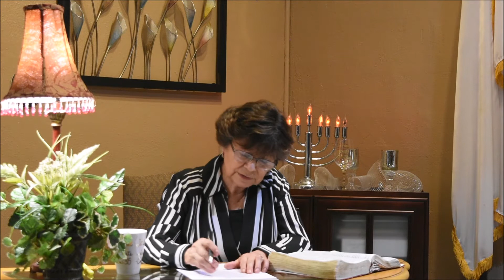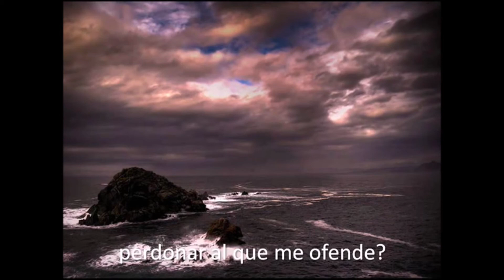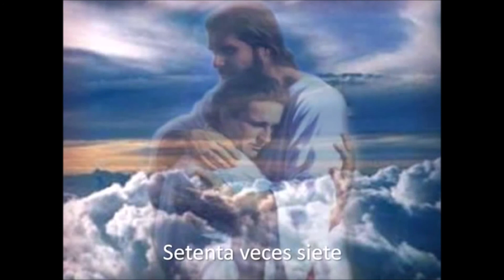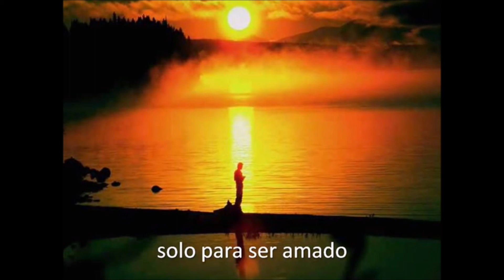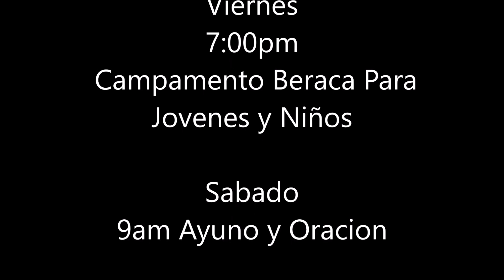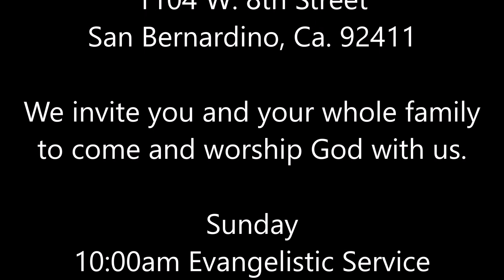EL CANTICO DE HONRA QUE DAVID LE COMPONE A SAUL